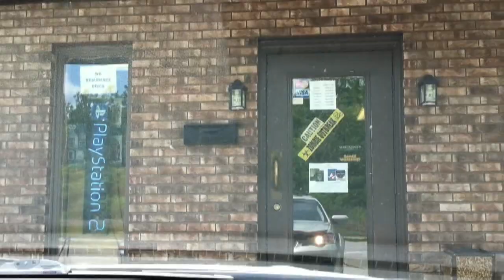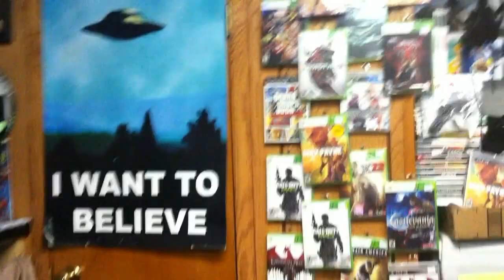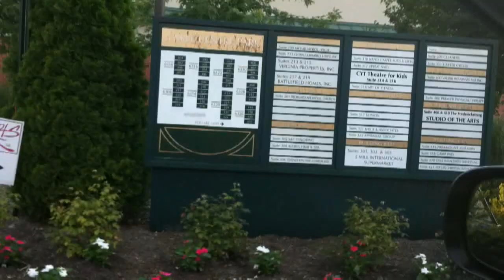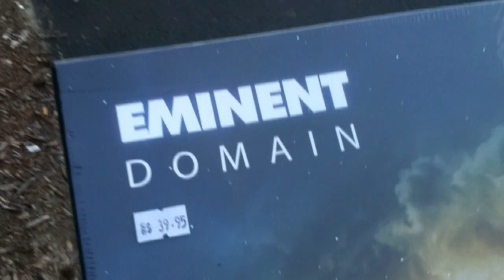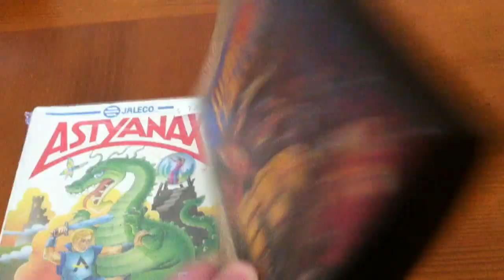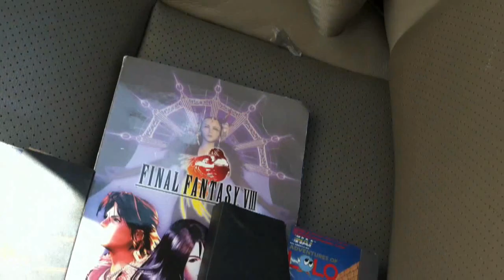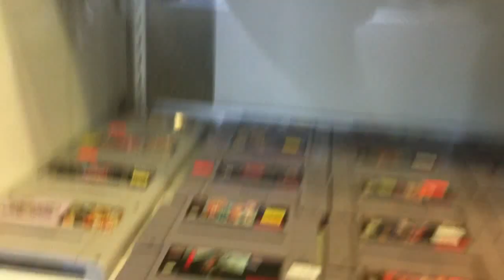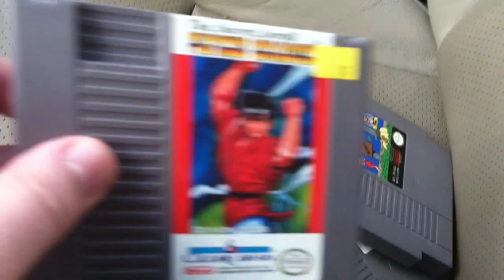Game Hunting - Pittsburgh to Outer Banks - Video Game Stores & a Flea Market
It's game hunting time.  I take a trip from Pittsburgh, PA to Outer Banks, NC searching for all kinds of video game stores.  As I was driving I would look at my gps map and see what cities I'd be approaching in the next twenty minutes.  I'd then go onto my websites video game store locator

input the city and state and see what video game stores were right in that area.  I found quite a few great video game stores and recorded some footage to show you what they were like.  Enjoy